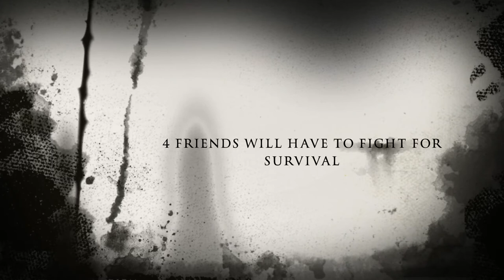The Killer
This is the trailer, look fowards to the original movie!